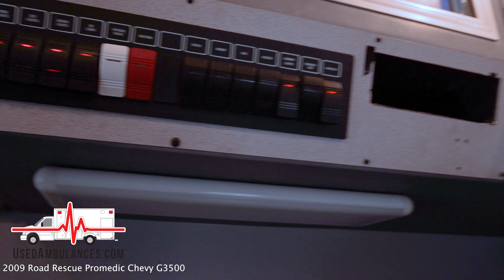2009 Road Rescue Promedic Chevy G3500